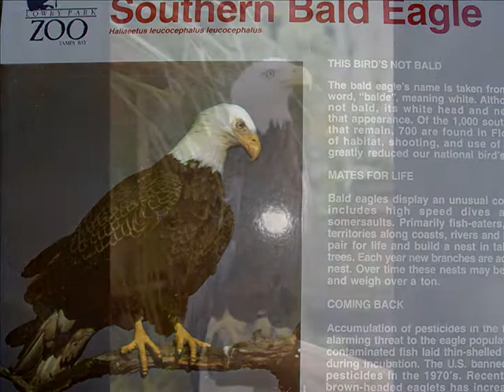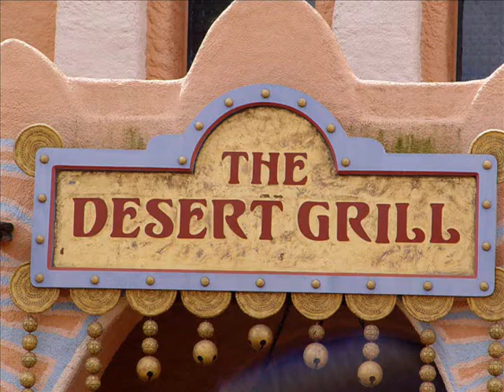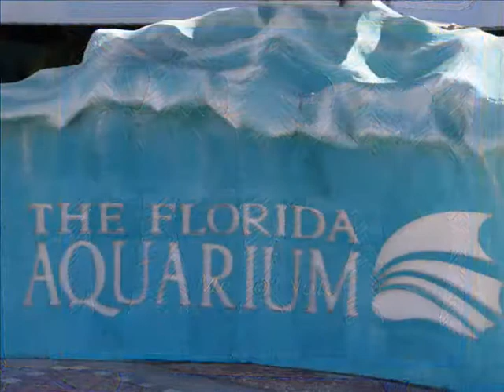PHOTO SHOW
PHOTOS SHOW